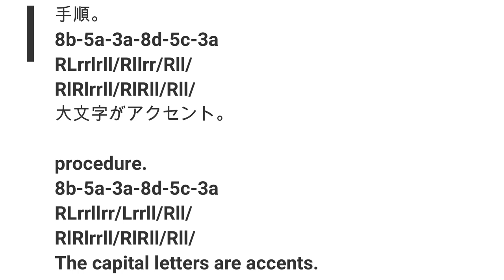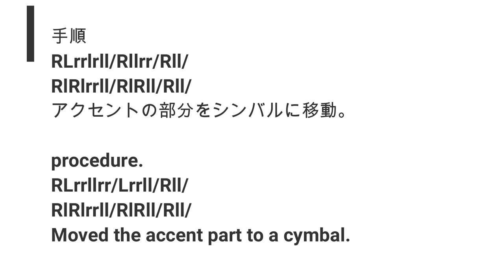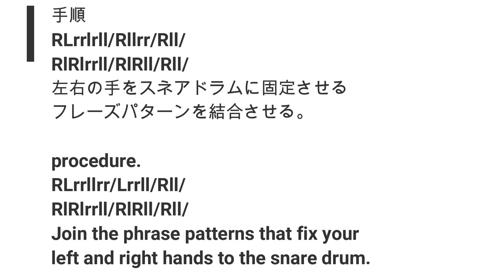Commentary on "Vinnie Colaiuta style Drum phrase? 17.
今回は前回とは全く違う手順をプレイしています。結構やりがいのある手順だと思います。手順は
どこにいても、スティックがなくても練習はできます。私はGary Chaffeeからレッスンを受けていた時に言われた台詞です。
次回は今の手順で新しいフレーズの動画を作る予定です。
余談ですが私の右手の小指の骨にヒビがはいっており治療をすると２カ月くらいギプス固定をしなければならないと医者の言われたので拒否しました。幸いにも私のグリップは小指を使いません。しばらくの間、強くヒットできないと思います。

This time I'm playing a completely different procedure from the last time. I think it's a fairly rewarding procedure.
 You can practice wherever you are and without the stick.
This is the line I was told when I was taking lessons from Gary Chaffee.
Next time, I plan to make a video of the new phrase using the procedure just described.
As an aside, I refused because my doctor told me that my right little finger had a crack in my bone and I had to fix the cast for about 2 months after the treatment. Luckily my grip doesn't use my pinky. I don't think I can hit hard for a while.